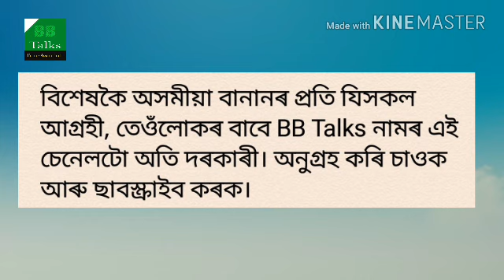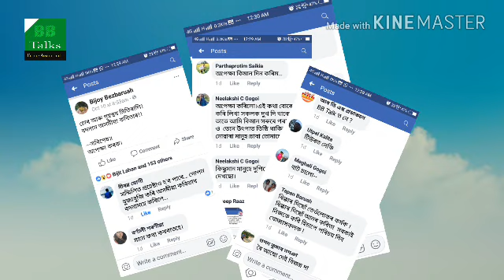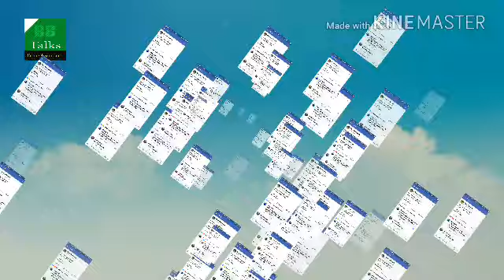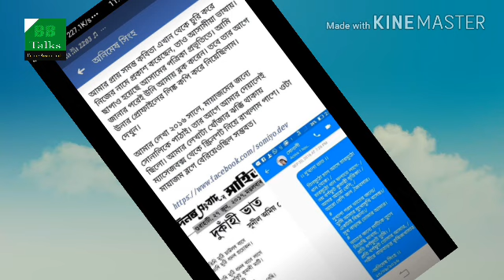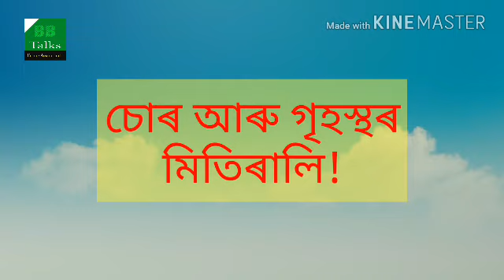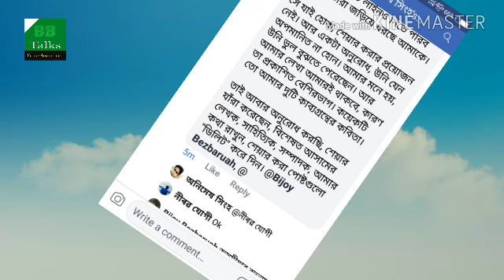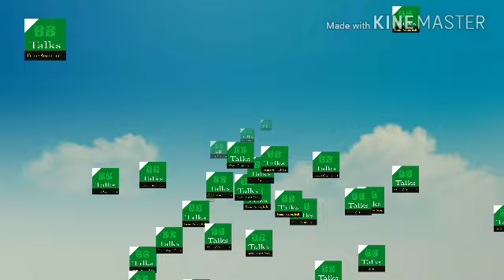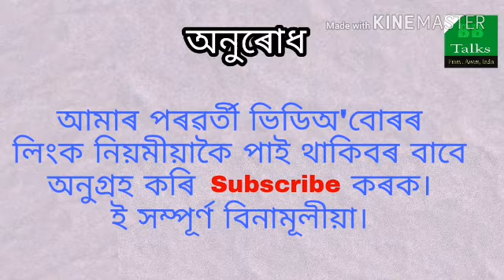নকল কবিতা! অসমৰ কবিয়ে চুৰি কৰিলে বাংলা কবিতা!!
BB Talks

(অসমীয়া ভাষাত বিপৰীত শব্দ-৪)
আৰু এটা কবিতা।...
(ফৰ্মেলিন কি?)

(অনুশীলন-৩)

(অসমীয়া ভাষাত ভুল-শুদ্ধ-১০)

(অসমীয়া ভাষাত উভয় ৰূপতেই শুদ্ধ-১)

(চোলা)

(ঊৰ্ধ্বকমাই সলনি কৰা শব্দ-১)

(সমাৰ্থক শব্দ-৫)

(অসমীয়া ভাষাত ভুল-শুদ্ধ-৯)

(সাগৰৰ পাৰত থিয় হৈ)

(লেখকৰ পাৰিতোষিক)

(মাটিৰ চাকি)

(সমাৰ্থক শব্দ-৪)

(বিপৰীত শব্দ-৩)

(ভুল-শুদ্ধ-৮)

(আজি গোটেই ৰাতি কথা ক'ম)

(প্ৰায় একে শব্দ, কিন্তু অৰ্থ বেলেগ-৩)

(অৰ্ধাংগিনী)

(ভুল-শুদ্ধ-৭)

(অনুশীলন-২)

(হৰেকৃষ্ণ ডেকাৰ আহ্বান)

(নাৰদৰ ত্যাগ পৰীক্ষা-- নাগাৰা নাম)

(প্ৰায় একে শব্দ, কিন্তু অৰ্থ বেলেগ-২)

(অসমীয়া কবিতাৰ সমালোচনা-২)

(কেইটামান বিশেষ বানান-১)

(সমাৰ্থক শব্দ-৩)

(অনুশীলন-১)

(Some interesting words-1)

(বিপৰীত শব্দ-২)

(নিজৰাপাৰৰ ভাৰাঘৰত মোৰ এজন প্ৰিয় কবি থাকে)

(জ্যেষ্ঠজনে নবীন কবিৰ কবিতা নপঢ়ে)